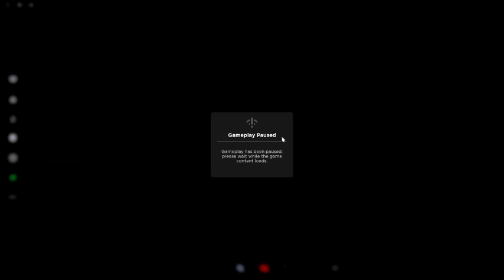2 old men explore SCP-093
Just a video full of 2 old men breaking their backs while trying to avoid being inhaled.